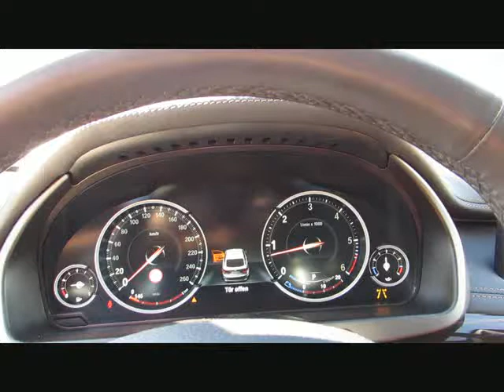BMW X6 xDr40d PureExtravag.ACC Sitzbel.Stand von BAYERN-CAR-GERSTMAYR GmbH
BMW X6 xDr40d PureExtravag.ACC Sitzbel.Standh.Neu103 von BAYERN-CAR-GERSTMAYR GmbH mit 11.400km weitere Informationen und Fahrzeuge